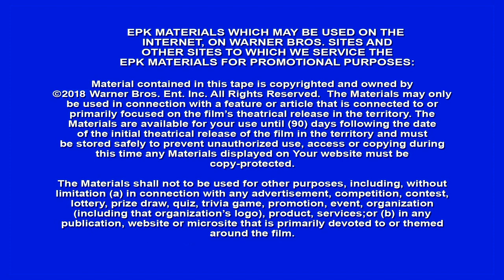15 17 to Paris - Itw Tim Moore (Official video)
The 15:17 to Paris is an upcoming American biographical thriller-drama film directed by Clint Eastwood and written by Dorothy Blyskal, based on the autobiography The 15:17 to Paris: The True Story of a Terrorist, a Train, and Three American Soldiers by Jeffrey E. Stern, Spencer Stone, Anthony Sadler, and Alek Skarlatos, about the 2015 Thalys train attack. The film will star Stone, Sadler, and Skarlatos as themselves and is scheduled to be released on February 9, 2018, by Warner Bros. Pictures.

Synopsis :
Three American friends are among those confronting a terrorist aboard a train bound for Paris. The title refers to the time the train departed Amsterdam Centraal station.

The 15:17 to Paris
Produced by Clint Eastwood, Jessica Meier, Tim Moore, Kristina Rivera
Screenplay by Dorothy Blyskal
Based on The 15:17 to Paris: The True Story of a Terrorist, a Train, and Three American Soldier's by Jeffrey E. Stern, Spencer Stone, Anthony Sadler and Alek Skarlatos
Starring Anthony Sadler, Alek Skarlatos, Spencer Stone, Judy Greer, Jenna Fischer,  Ray Corasani
Cinematography : Tom Stern
Edited by Blu Murray
Production company : Warner Bros. Pictures, Malpaso Productions
Distributed by Warner Bros. Entertainment
Release date : February 9, 2018 (United States)
Running time : 94 minutes

(Source: Wikipedia)